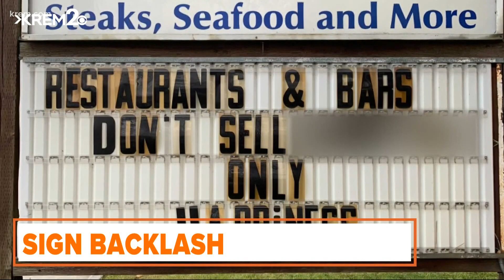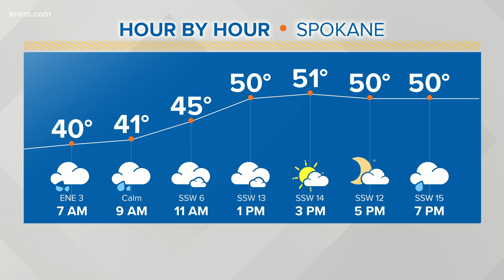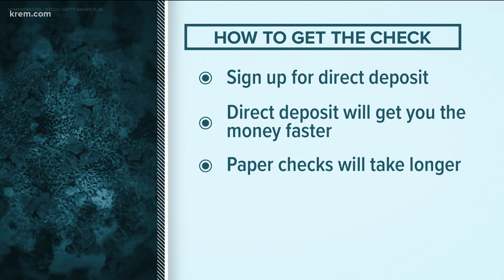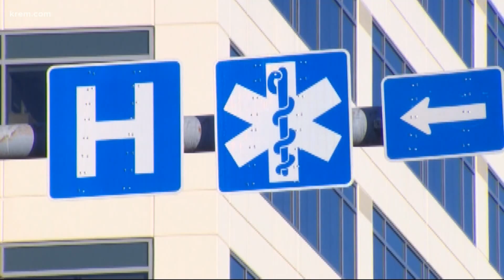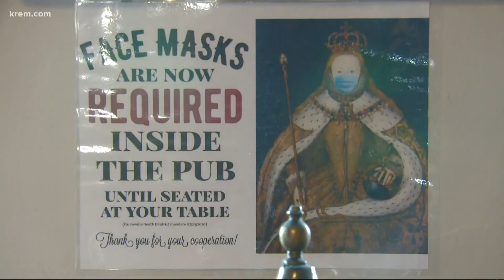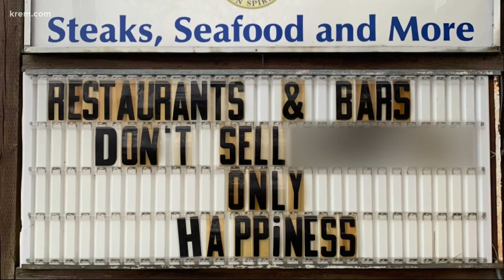Up with KREM 6 a.m., Dec. 21, 2020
Watch Up with KREM for Monday, Dec. 21, 2020.